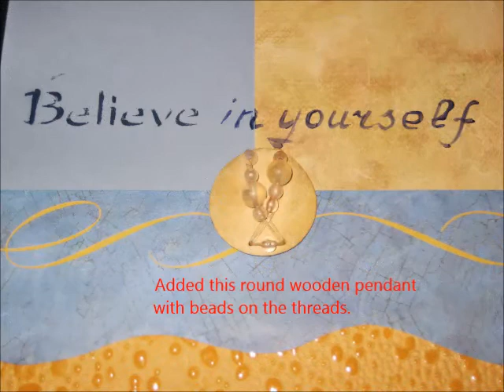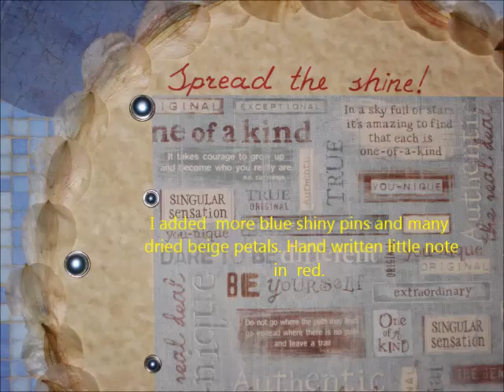How to make a decopage collage using archival papers and dried flowers BeezyBeeArts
Step by step instructions of how I made this wall art collage.

Courtesy of   BeezyBeeArts